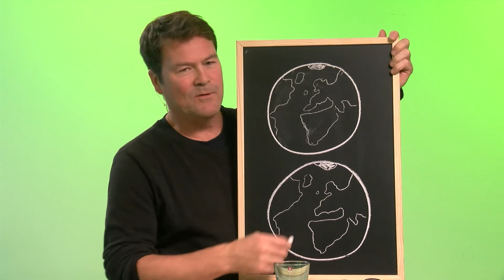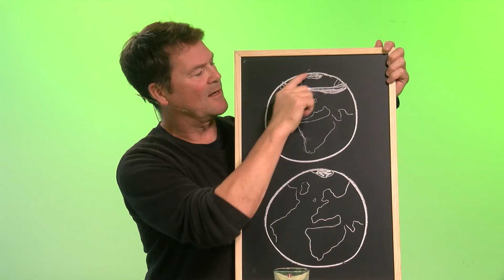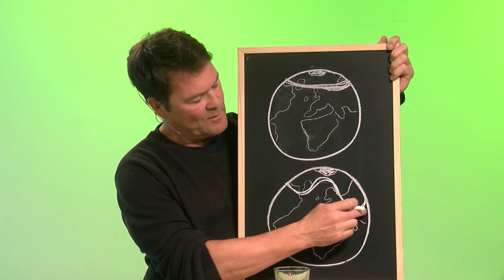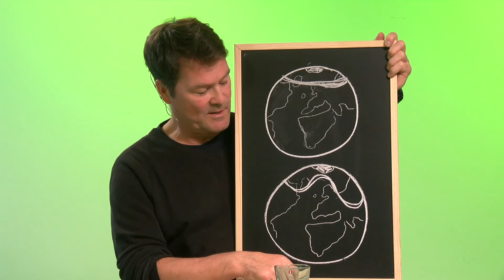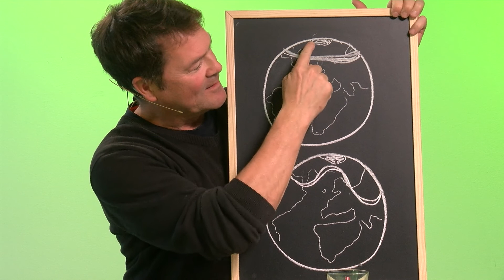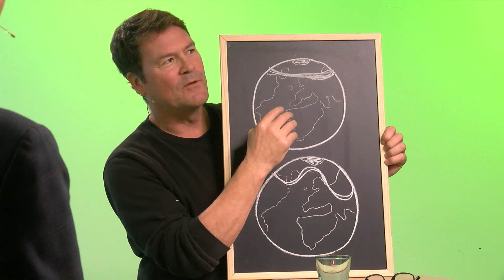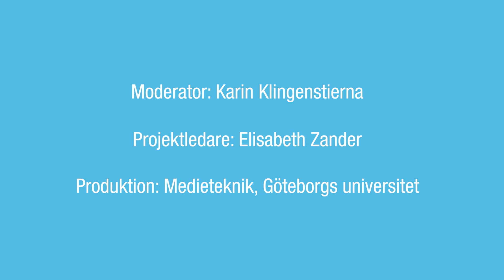Klimatet - det här vet vi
I höstens första Hur vet vi det?! - forskare diskuterar möter vi klimatforskarna Anna Wåhlin och Hans Linderholm, som berättar hur de tar reda på vad som påverkar klimatet.

Samtalet sändes live den 19 oktober 2021.

Dagligen nås vi av nya forskningsrön som rör klimatet, och klimatfrågan är ideligen återkommande i media och politiken både här i Sverige och globalt. Utsläppen av växthusgaser fortsätter att stiga vilket leder till ökad global uppvärmning. Om den genomsnittliga globala uppvärmningen skulle överstiga 2 grader skulle det få allvarliga konsekvenser för ekosystem, havsförsurning, mänsklig säkerhet, matproduktion, vattentillgång, hälsa och ökad risk för naturkatastrofer.

I det här avsnittet tar vi reda på hur forskarna undersöker klimatet och hur de arbetar för att ta reda på vad som påverkar klimatet. Vilken betydelse har havet, skogen och våra poler för klimatet? Och hur kan vi räkna på klimatpåverkan?

Medverkande:
Anna Wåhlin, professor i oceanografi vid Göteborgs universitet. Annas forskning rör de okända havsområdena under glaciärerna i Antarktis och hon samlar in data som hjälper oss att bättre räkna på ishavssmältning. Till sin hjälp har hon  undervattensfarkosten Ran, som är en av de få som besökt havet under en flytande glaciär.

Hans Linderholm, professor i naturgeografi vid Göteborgs universitet. Hans forskning handlar främst om regionala klimatvariationer i Europa och Asien, från cirka 2000 år bakåt i tiden till nästkommande 100 år. Han studerar även effekterna av ett förändrat klimat på marina (t ex fiskbestånd) och terrestra ekosystem (främst skog), och hur den storskaliga cirkulationen i atmosfären och haven påverkar lokala klimat och dess roll i ett förändrat klimat.

Moderator
Karin Klingenstierna.
”Hur vet vi det? Forskare diskuterar.” är en populärvetenskaplig samtalsserie online som anordnas av Naturvetenskapliga fakulteten vid Göteborgs universitet och Folkuniversitetet. Här diskuteras frågor som är aktuella och viktiga i vårt samhälle. Vi kommer också att prata om hur forskarna arbetar med att ta fram de fakta som ligger till grund för olika forskningsrön.

Arrangörer: Naturvetenskapliga fakulteten vid Göteborgs universitet och Folkuniversitetet.